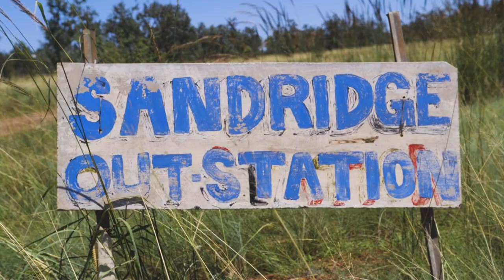Water is Life - film trailer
Water is Life is a documentary about the Aboriginal communities fighting against fracking plans in the NT. They learn from First Nations brothers and sisters in the US who are suffering the effects of greedy oil and gas companies, and call on you to join their fight for their water and land.